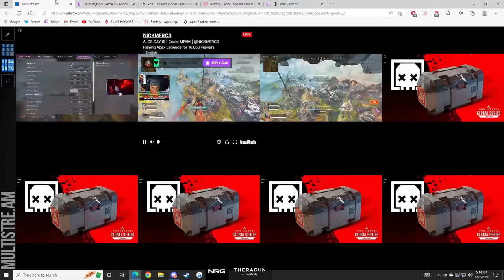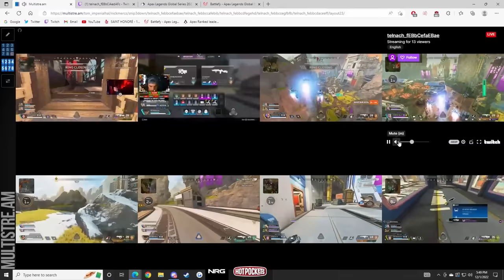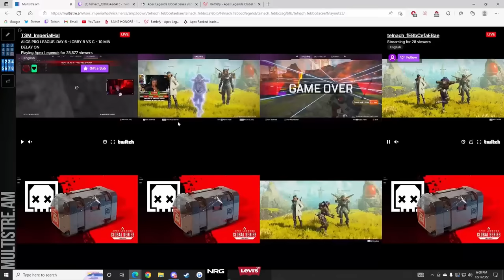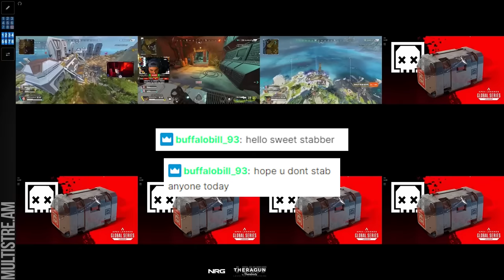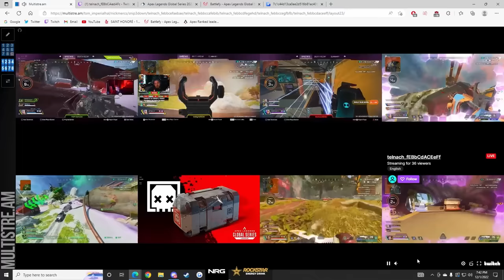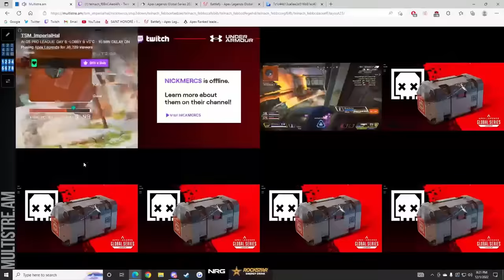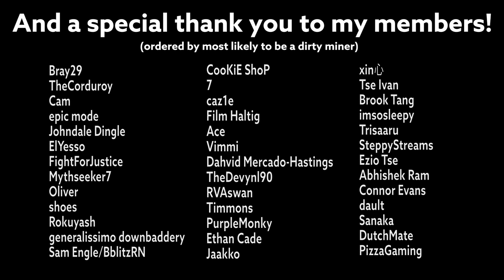Sweet getting suspicious while casting NA ALGS Day 6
If you want to support me and my work, consider becoming a member: